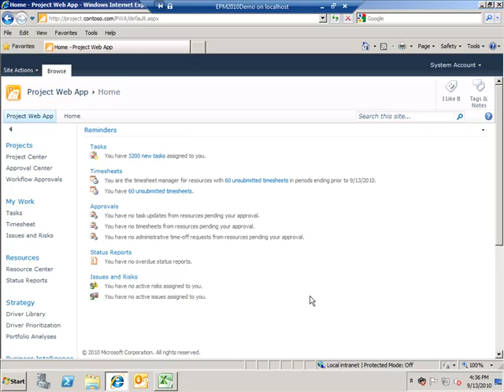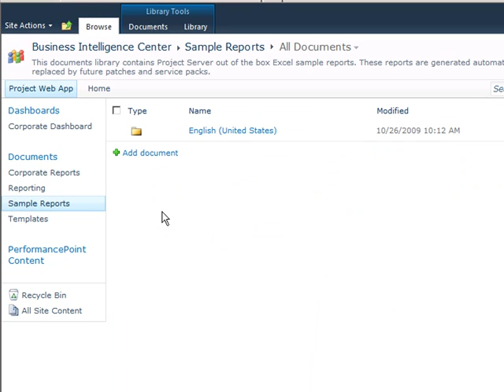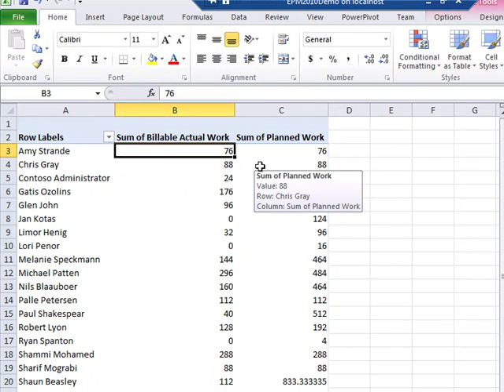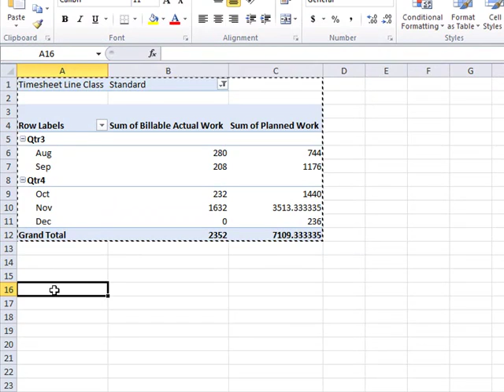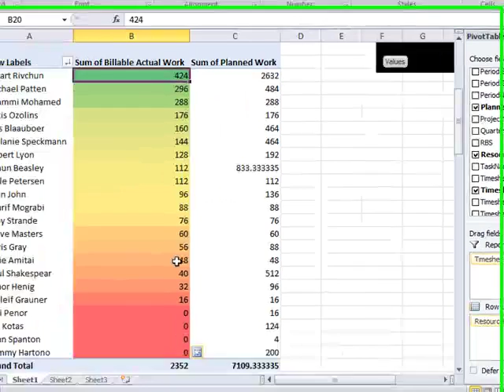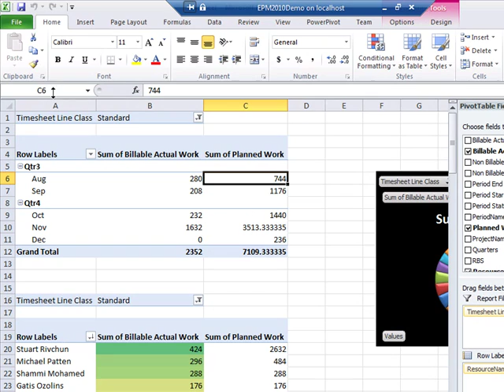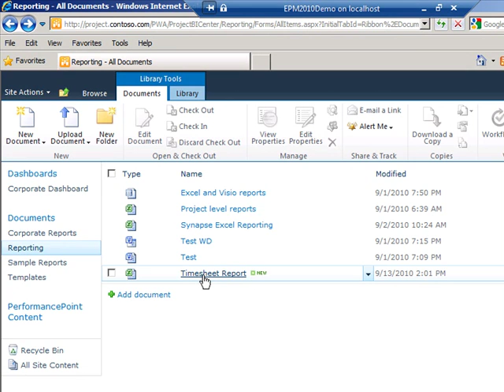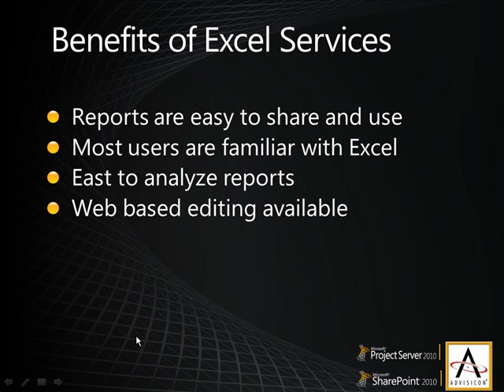Creating reports using Excel Services in Project Server 2010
This video explains how to create reports using Excel Services in Project Server 2010.